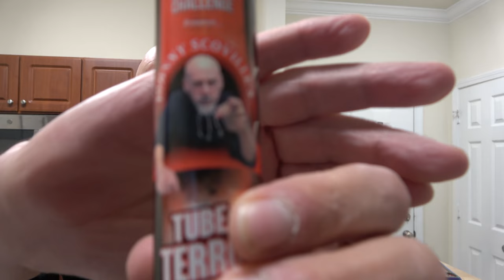A special Tube of Terror! 100 Oz Tubes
🔥My Information🔥

👕Merch👕

✔️Products✔️

⚙️Our Gear⚙️